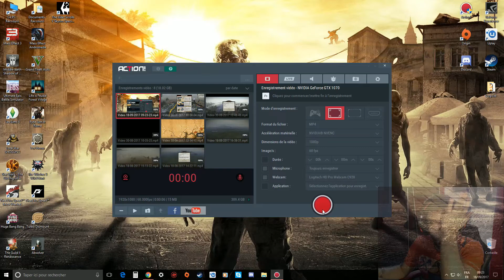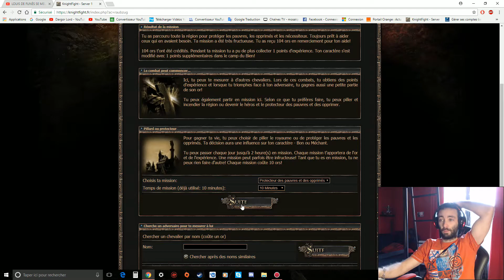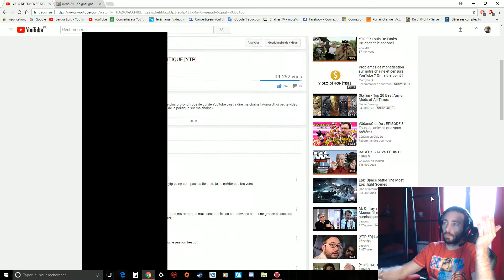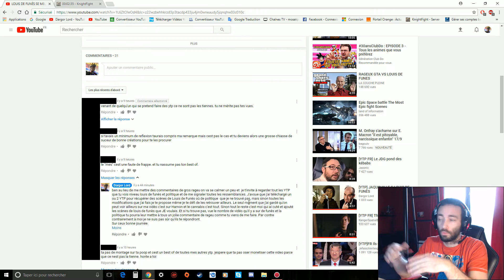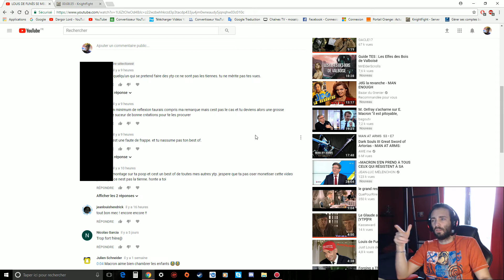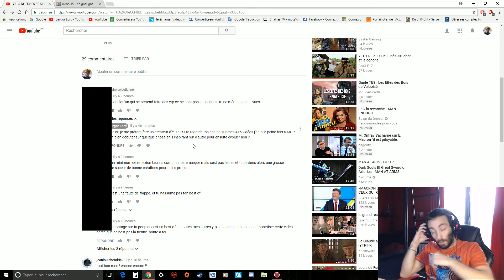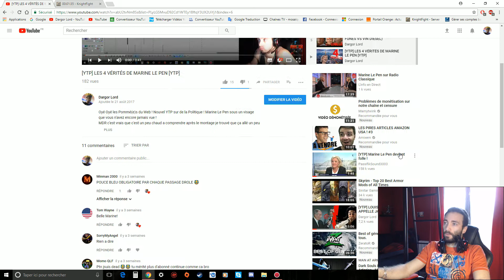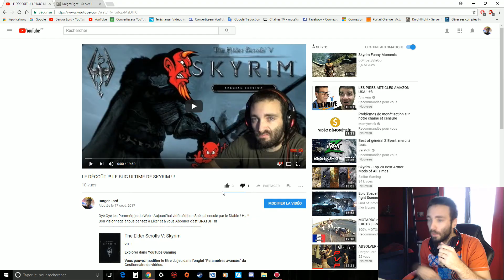LE COMMENTAIRE DU DIABLE !!!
Oyé Oyé les Pommé(e)s du Web ! Désolé vidéo un peu longue et chiante à mon goût surtout après que je l'ai visionné après montage ! Mais bon sujet qui colle malgré tout bien pour mes spécial enculecté par le Diable !